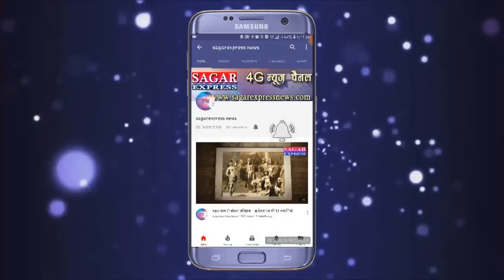राकेश सिंह होंगे भाजपा के नए कप्तान